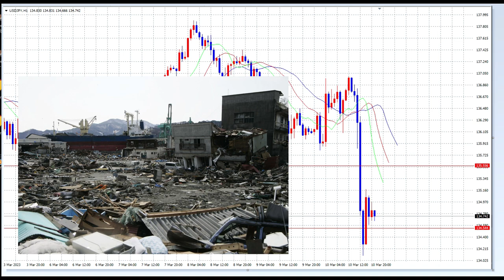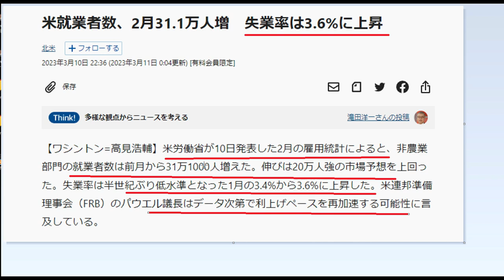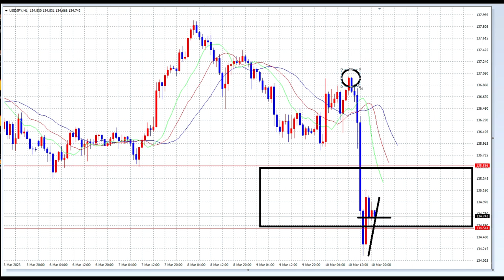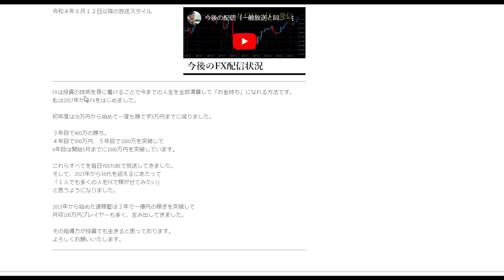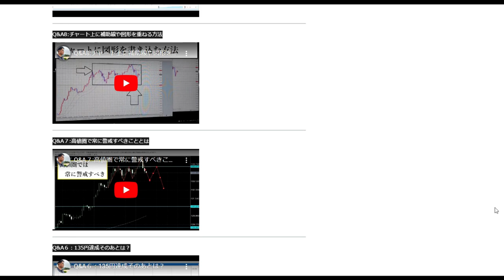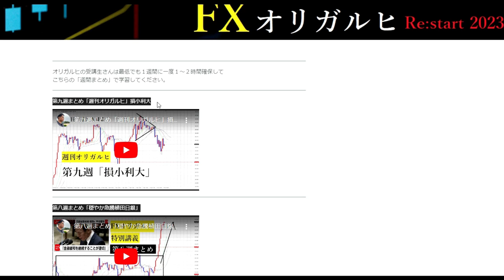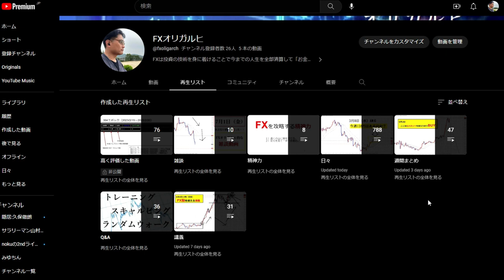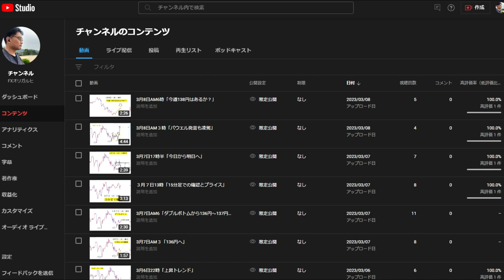【FXオリガルヒ】ＦＲＢ大幅な路線変更（３月14日まであと１名募集します。）